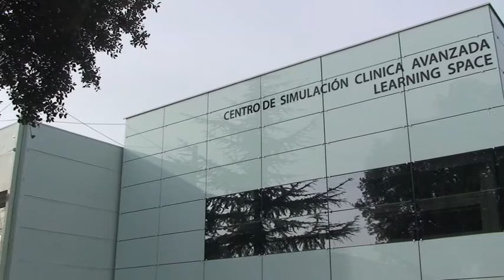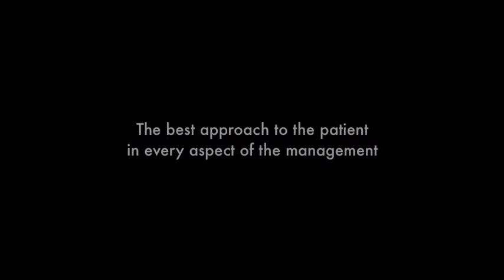Centro de Simulación Clínica Avanzada